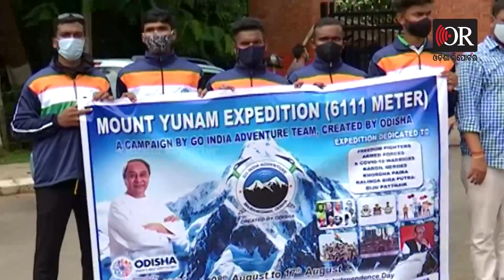ଭିନ୍ନ ଖୁସି ଅଭିମୁଖେ ଗୋ ଇଣ୍ଡିଆ ଆଡଭେନଚର ଟିମ୍ | Odisha Reporter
ମାଉଣ୍ଟ ୟୁନାମ ଆରୋହଣ ଅଭିଯାନରେ ୧୫ ଜଣିଆ ଟିମ୍‌ ।  ହିମାଳୟ ପର୍ବତମାଳାରେ ପ୍ରାୟ ୬ ହଜାର ୧୧୧ ମିଟର ଉଚ୍ଚତାରେ ଅଛି ଏହି ଗିରିଶୃଙ୍ଗ । ଆସନ୍ତା ଅଗଷ୍ଟ ୧୫ ତାରିଖରେ ଏହି ଗିରି ଶୃଙ୍ଗରେ ତ୍ରିରଙ୍ଗା ଉଡ଼ାଇ ସହିଦ ଯବାନଙ୍କୁ ଶ୍ରଦ୍ଧାଞ୍ଜଳି ଦେବେ ଏହି ପର୍ବତାରୋହୀମାନେ । କଳିଙ୍ଗ ଷ୍ଟାଡିୟମ ସାମ୍ନାରେ ଜାତୀୟ ପତାକା ଦେଖାଇ ଗୋ ଇଣ୍ଡିଆ ଆଡ୍‌ଭେଞ୍ଚର ଟିମ୍‌ର ଅଭିଯାନର ଆରମ୍ଭ କରିଥିଲେ କ୍ରୀଡ଼ାମନ୍ତ୍ରୀ ତୁଷାରକାନ୍ତି ବେହେରା ଓ ଅଭିନେତା ସବ୍ୟସାଚୀ । ୧୫ ଜଣିଆ ଟିମ୍‌ ହିମାଚଳ ପ୍ରଦେଶ ଯାଇ ୮ ତାରିଖରେ ପାହାଡ଼ ଚଢ଼ିବା ଆରମ୍ଭ କରିବେ ଏବଂ ୧୫ ତାରିଖରେ ୟୁନାମରେ ୧୫୦ ଫୁଟର ଜାତୀୟ ପତାକା ଉତ୍ତୋଳନ କରିବେ ।